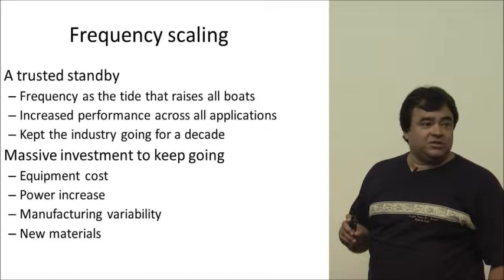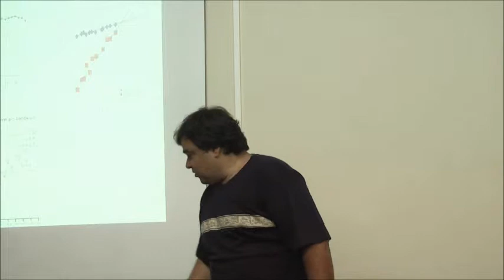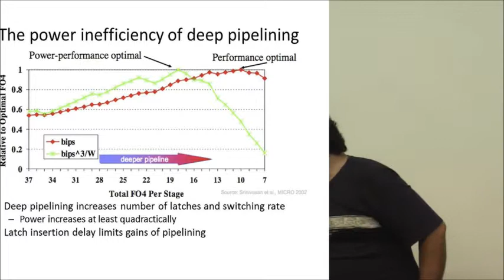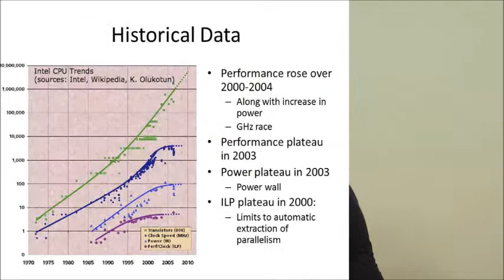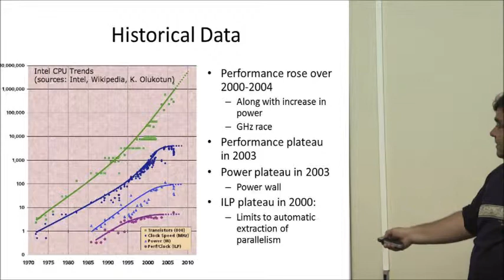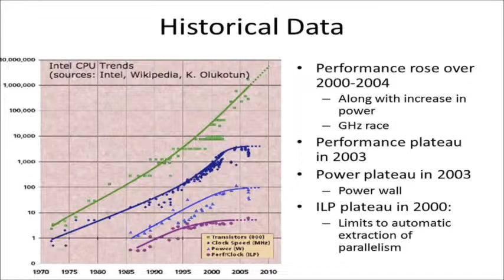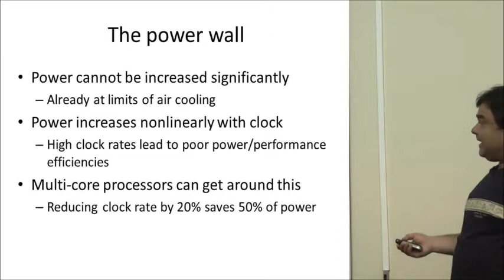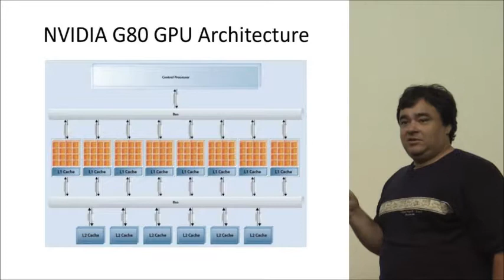2012 - Arquiteturas Emergentes I (parte 2)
Aula sobre Arquiteturas Emergentes, ministrada pelo professor Renato Ferreira. (segunda parte)

1ª Escola de Verão em Computação
Departamento de Ciência da Computação da UFMG